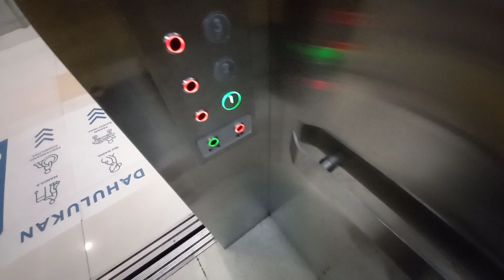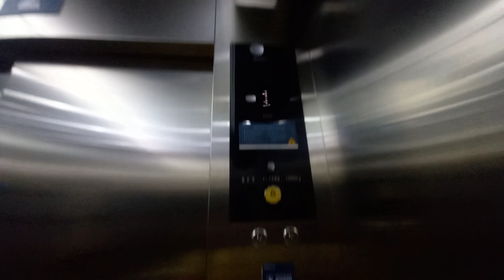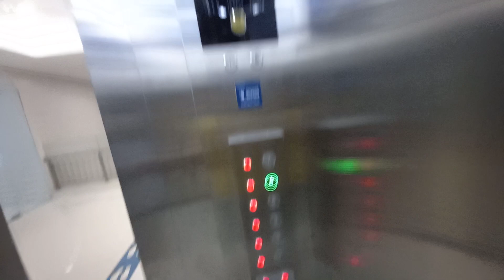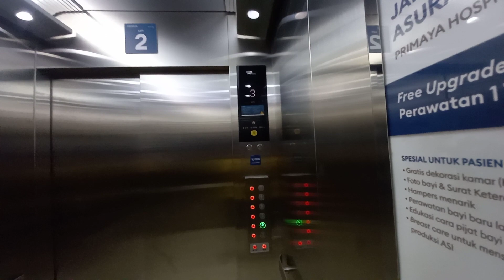R2 | Hyundai Bed Elevators - Primaya Hospital, Karawang, ID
• UPDATE (2024): 2 additional floors (7 and 8) have now been added in these elevators, and Lift 1 has its chime changed. The touchless buttons inside have been removed as part of the renovation, a door hold button has been installed, and the floor buttons have been rearranged.

Very nice elevators Hyundai WBSS2 elevators. Not a great recording as these elevators were busy and this was worsened by the fact that these are the only elevators in the whole building. Moreover, nearly all the buttons have been replaced to touchless buttons which can sometimes cause unnecessary calls because of how sensitive those touchless buttons are.

This building is currently being renovated at time of filming, which is to add the 7th floor, which is why the construction sounds are heard in the elevators (off-cam).

• Brand: Hyundai
• Manufacturer: Shanghai Hyundai Elevator Co. Ltd
• Installed by: PT. Hyundai Elevator Indonesia
• Capacity: 13 Persons / 1000 kg
• Floors served: 1-3, 5, 6, 7° (6 floors)
• Model: WBSS2
• Year Installed: 2020
• Buttons: Type 21
• Speed: 1m/s
  - Up: 1.02m/s
  - Down: 1.04m/s
• Usage: Passenger
• Control type: Microprocessor (Hyundai WBVF)
• History: Original, buttons replaced to touchless buttons
(°) Inaccessible floors

Reposting/Reuploading my videos are NOT ALLOWED without permission!